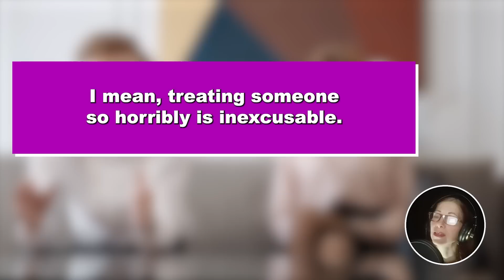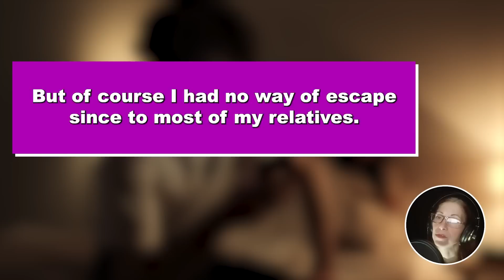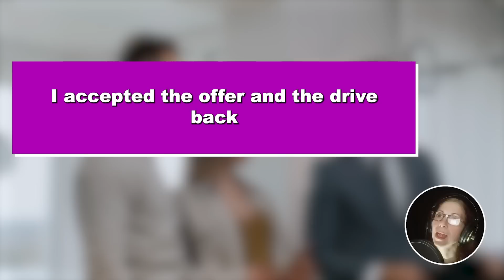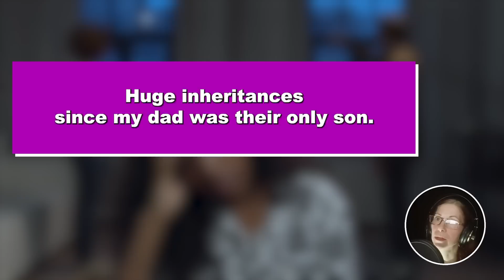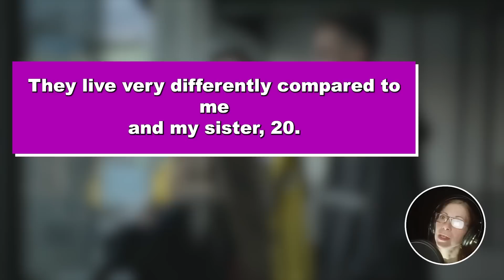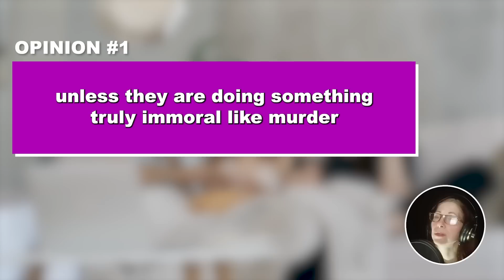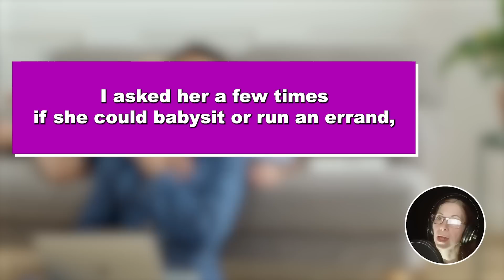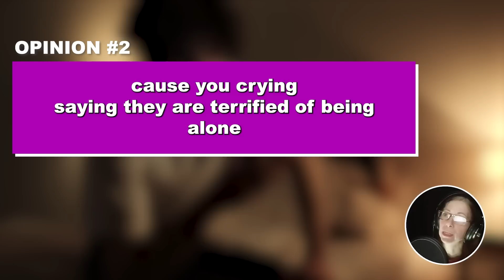3 UPDATES: Husband Lies About Going on a Date & Takes Me to Meet My No Contact Parents Instead Bcuz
3 UPDATES: Husband Lies About Going on a Date & Takes Me to Meet My No Contact Parents Instead Bcuz They Want to Tell Me One Last Thing About Where They Hid All The Money... Oh Damn

My parents never wanted to have me. It was very obvious and honestly, it was like one of my first memories. As far as I can drag it out, I can just remember my parents either screaming at each other for one reason or the other or them screaming at me because I couldn't do anything right. It was horrible and it is something that affects me to this day. Their explosive behaviour had a reason behind it though. I mean, treating someone so horribly is inexcusable but if I have to give it to them, they had a sad story themselves. They came from very strict religious families where partially everything was considered a sin.